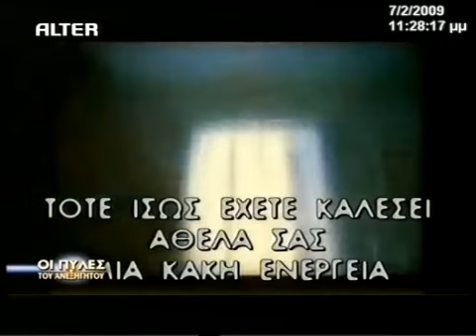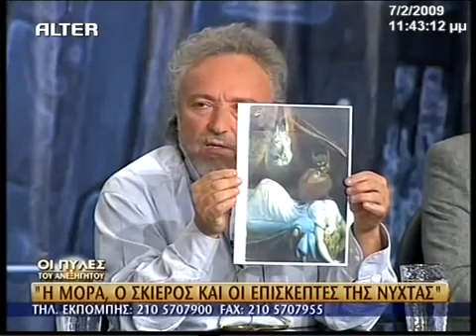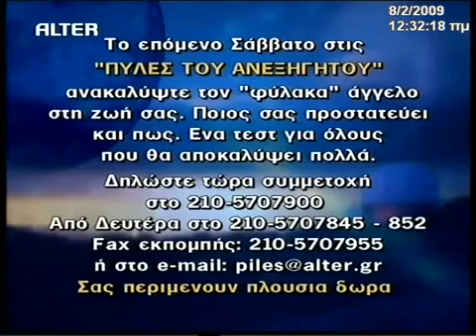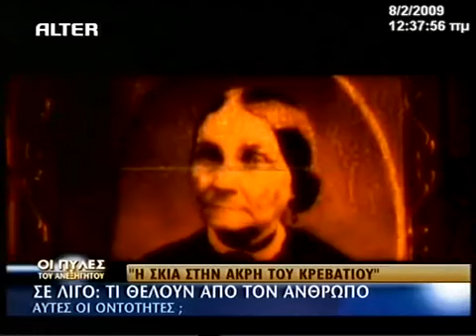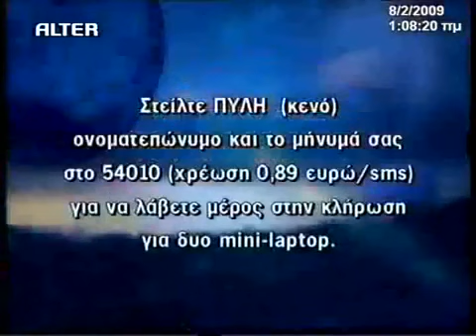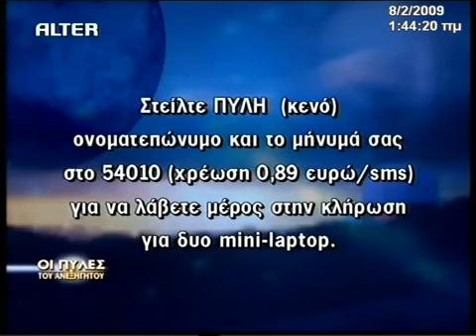Η Μόρα και οντότητες της νύχτας